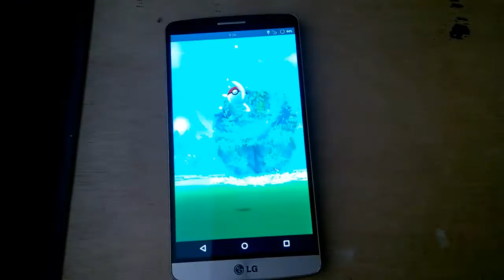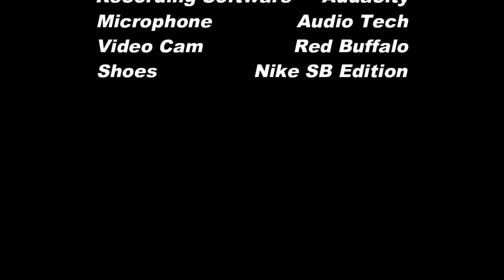Tonggamon Pokemon go, Pokeballs theme song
I'll try to upload on a daily basis, so don't miss out!.

If you wan't to check out my PC Gaming click the links!,

Recorded with Lumia 1520 & Red Buffalo action Cam,
Played by Tongga on LG G3, (CyanegenMod 12)